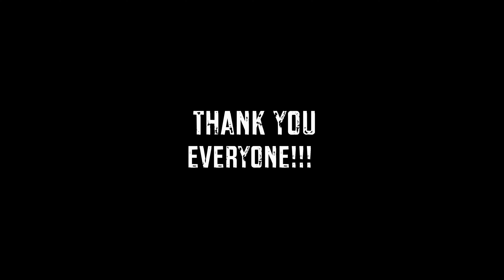Arch Enemy - Deceivers - Thank You!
Thank you for all of your support for Deceivers! Thank you for coming out to the signing sessions this summer and thank you to coming out to all the shows this summer! We can't wait to see you on the road this fall!